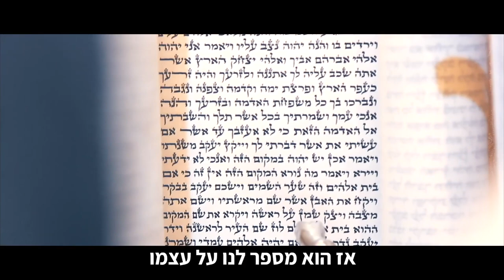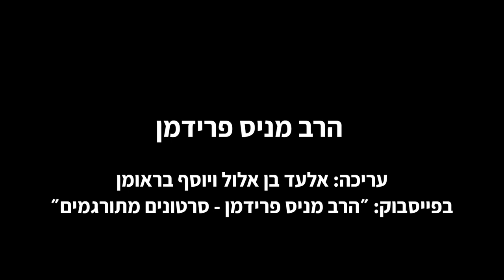הרב מניס פרידמן - האסון בהילולת הרשב"י במירון What Happened In Meron?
►►Ask Rabbi Manis Friedman Your Questions In His Private VIP Community

To join the online community and for weekly live webinars please
For information on upcoming events and to join the email list please

Start online college today!